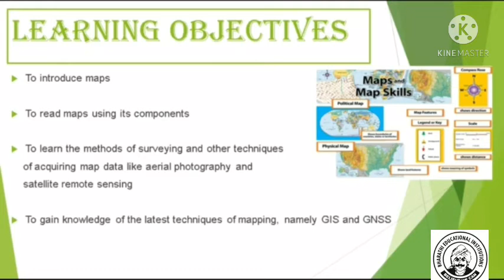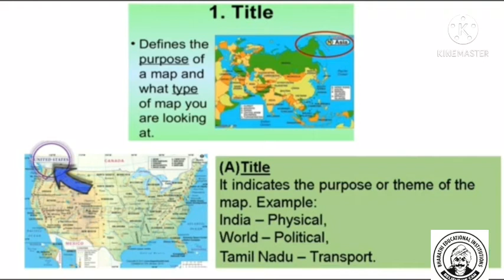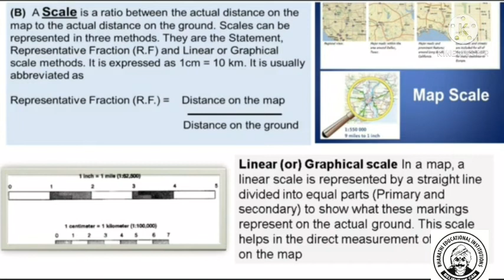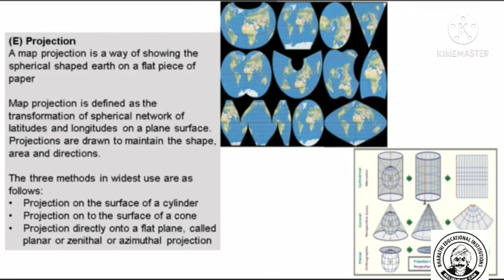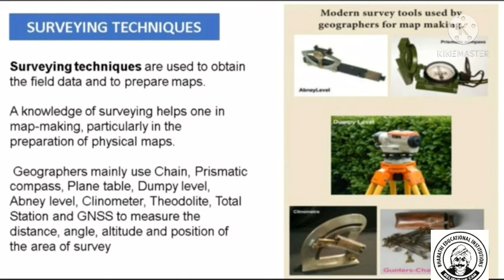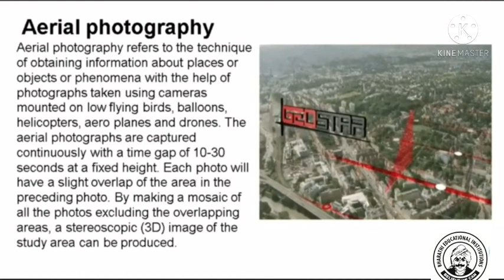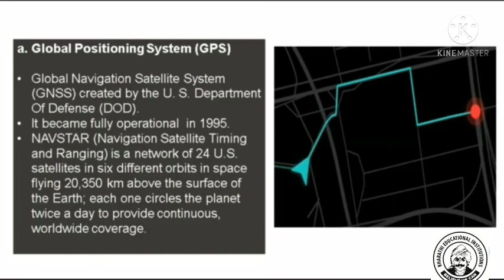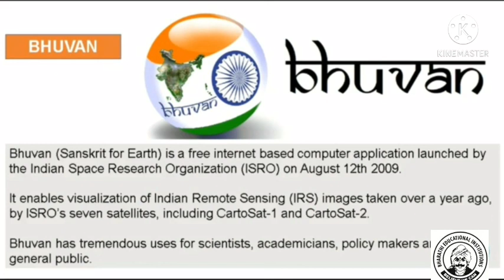9 th geography ln 7 Mapping skill